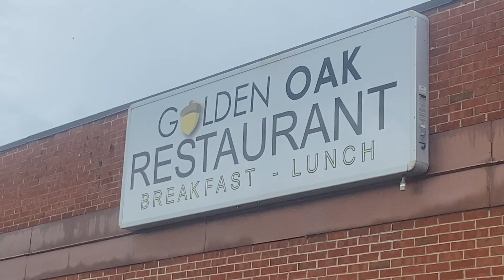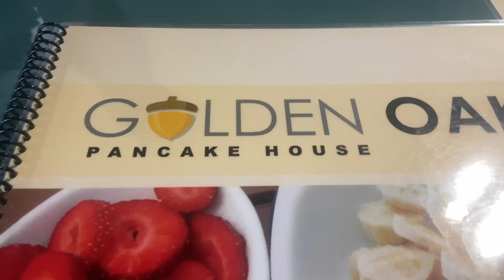Oh Yes! This Place Is Worth A Try!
shorturl.at/cpJU6

Join us as we check out one our new favorite breakfast joints in the St. Louis area.  This is Golden Oak Pancake House in Swansea, IL!

First and foremost, I would strongly recommend this place to anyone who's traveling through Metro East St. Louis (That means on the Illinois side) and needs to stop for breakfast.  You'll have to drive for a few minutes after leaving the interstate (Interstate 64), but it's worth it.

These are just about the fluffiest pancakes that we've ever seen.   This is real deal breakfast.  The locals come here, after all!

Speaking of which, the place has a hometown vibe.  Nothing pretentious here.  After all, who has the energy to deal with that first thing in the morning, anyway?

So, the next time you're in the Metro East, and need to have breakfast, this place is where you want to be!